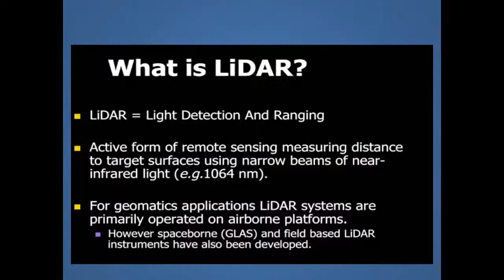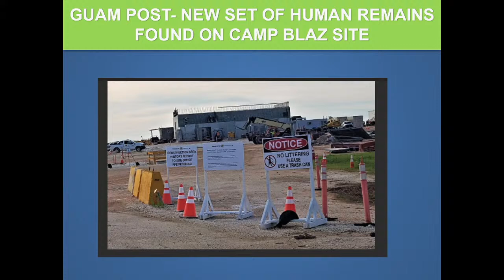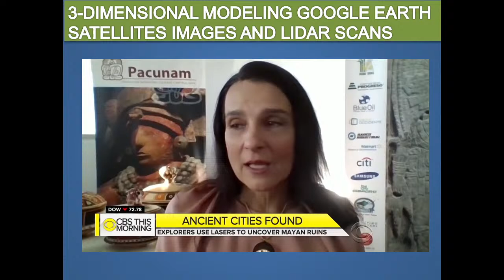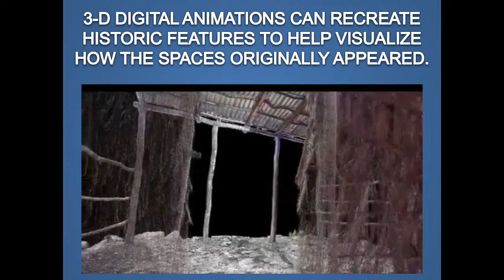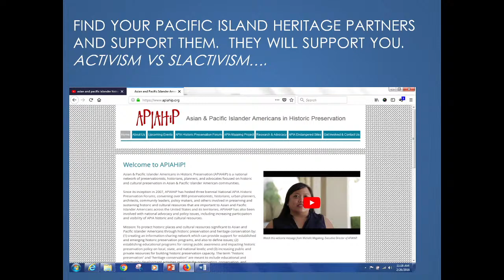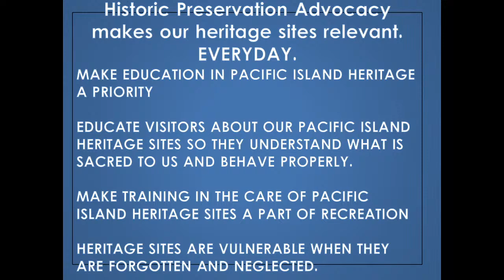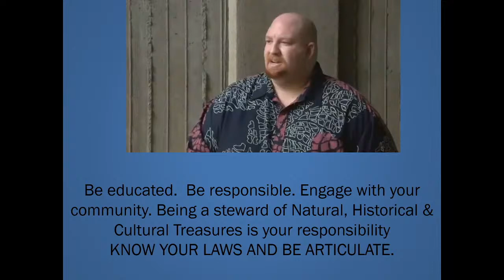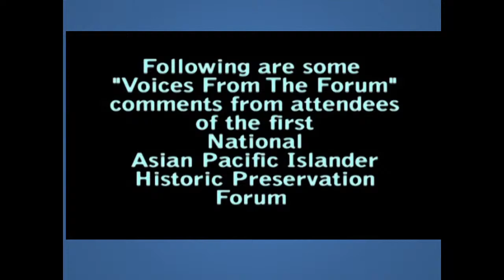Pacific Preservation Summit 4-4 2:45PM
Historic Preservation 2.0!